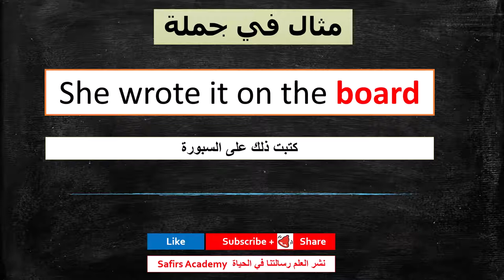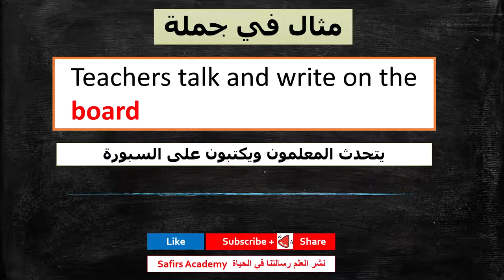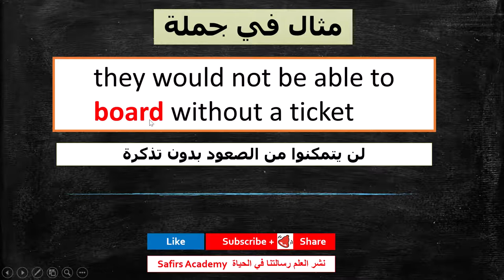اهم 1000 كلمة انجليزية في دقيقتين شرح كيفية استخدامها في جمل و المرادفات safirs academy 90 board